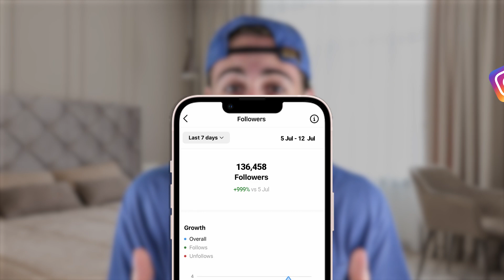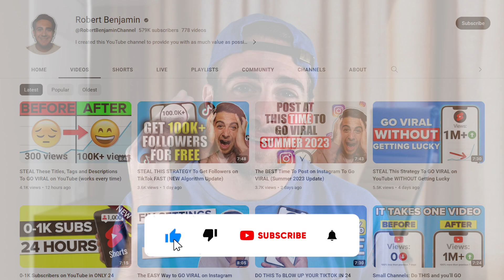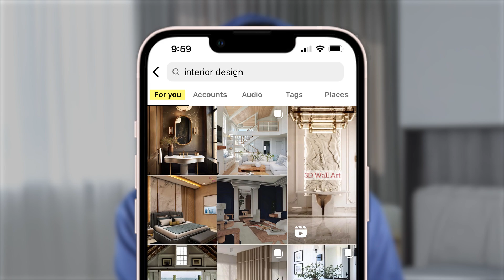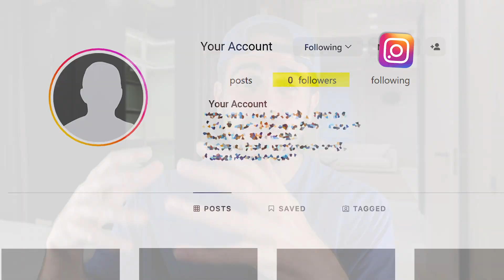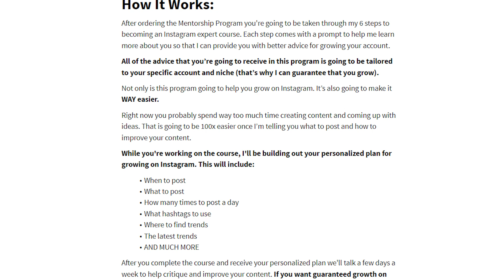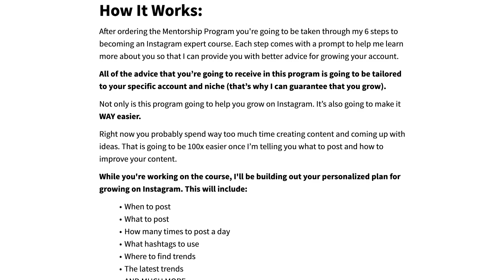An EASY Trick To INCREASE Your Instagram Followers FOR FREE (Real People, NOT Bots)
This video shows you how to increase for followers on Instagram for free. If you want to get more followers on Instagram FAST in 2023 this video is for you.

Register for the Instagram Mentorship Program and grow on Instagram GUARANTEED (LIMITED SPOTS)